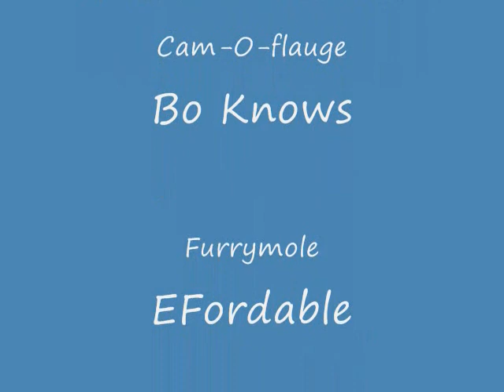Bullpen Dance Moves_0001.wmv